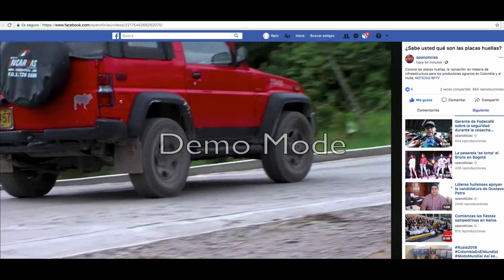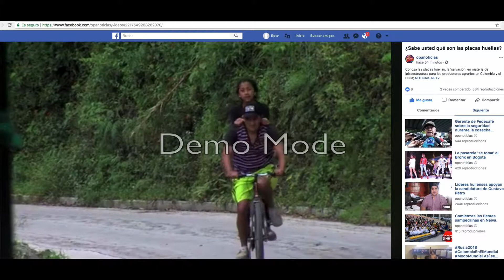¿Sabe usted qué son las placas huellas?